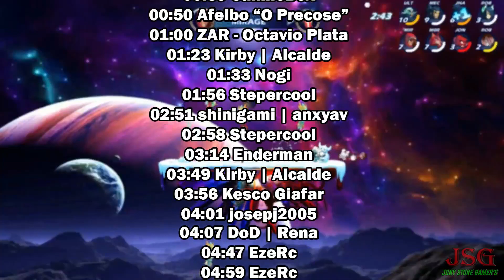Brawlhalla - Mejores Momentos, K.O y Fail's - Montaje #17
Muy buenas a todos chicos, hoy les traigo este montaje de mis mejores momentos, k.o y fails y también de algunos amigos q saldrán en el video, yo sé q no son las mejores jugadas, pero solo quiero entretenerlos un rato, disfruten el video!!

Créditos a mis amigos que han participado de estas escenas, ahora estarán al final del video!! :D